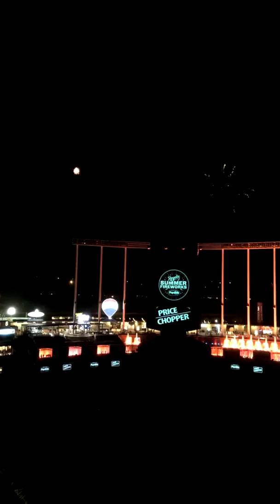Kansas City Royals Friday Night Fireworks sponsored by Price Chopper Royals Stadium KCMO 6/15/18